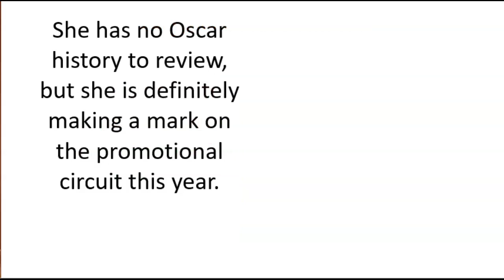GRETA LEE: Academy Award Nominee Fashion Preview - Greta's BAG 'o FASHION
Part of my annual Oscar red carpet fashion review. See all the nominated actresses; Annette Bening, Emily Blunt, Danielle Brooks, America Fererra, Jodie Foster Lily Gladstone, Sandra Huller, Carey Mulligan, Da'Vive Joy Randolph, and Emma Stone plus screenwriters, musicians and designers.

Some of these looks have been made into miniatures as part of my Academy Award Action Figure series.